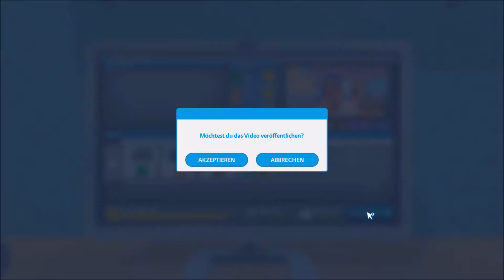Youtubers Life #6 Wir verlieren Abonennten [Deutsch/German]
Wir verlieren leider schon durch gewisse Entscheidungen Abonennten.

Wenn es euch gefällt, lasst natürlich gerne ein Abo und ein Like da.

▬ Kanalvorstellung ▬ ▬ ▬ ▬ ▬ ▬ ▬ ▬ ▬ ▬ ▬ ▬ ▬ ▬ ▬ ▬ ▬ ▬

▬ Über Youtubers Life ▬ ▬ ▬ ▬ ▬ ▬ ▬ ▬ ▬ ▬ ▬ ▬ ▬ ▬

Sendezeit:
► Montags, Mittwochs, Freitags und Sonntags jeweils um 20 Uhr

▬ Aktuelle Projekte ▬ ▬ ▬ ▬ ▬ ▬ ▬

This War of Mine (The Little Ones):
► Geplant

▬ Dankeschön ▬ ▬ ▬ ▬ ▬ ▬ ▬ ▬ ▬ ▬ ▬ ▬ ▬ ▬ ▬ ▬ ▬ ▬  ▬

Ich möchte euch hier an dieser Stelle einmal ganz herzlich danken für eure großartige Unterstützung.

Ohne euch wäre das alles gar nicht möglich.

▬ Empfohlene Videos ▬ ▬ ▬ ▬ ▬ ▬ ▬ ▬ ▬ ▬ ▬ ▬ ▬ ▬ ▬ ▬ ▬ ▬